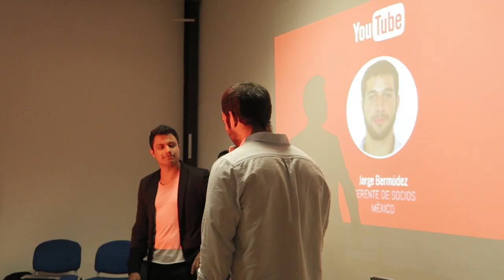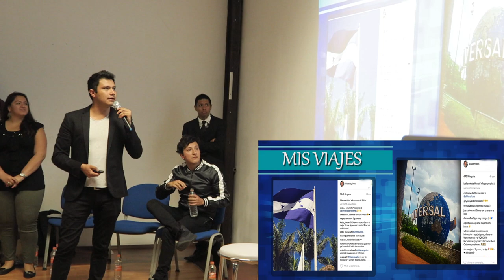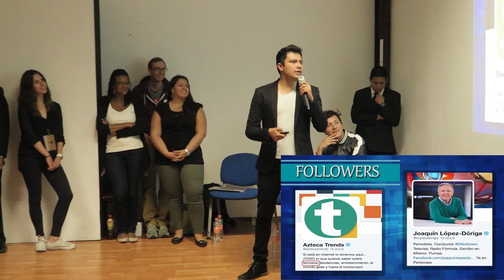A Luisito Rey se le subió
Una broma durante una conferencia de Youtube
// Como lo mencionamos, durante estas vacaciones subiremos el contenido de nuestros 2 canales a Luisito Rey. Así que prepara la botana y activa las notificaciones para que no te pierdas ninguno.
RECUERDA ESTA DINAMICA SOLO ES DURANTE LAS VACACIONES!!